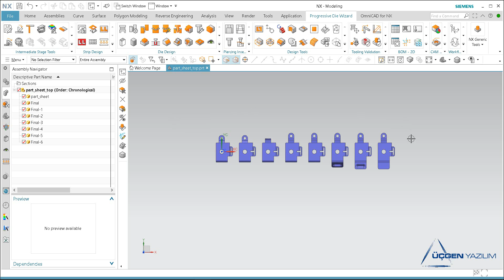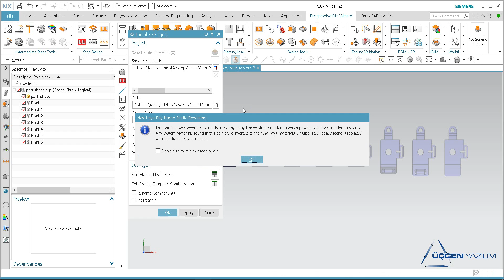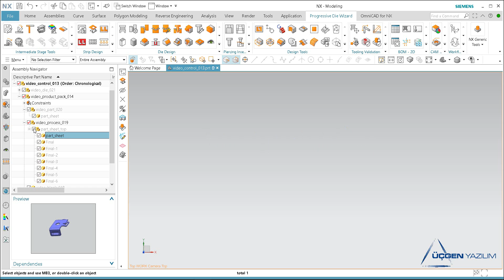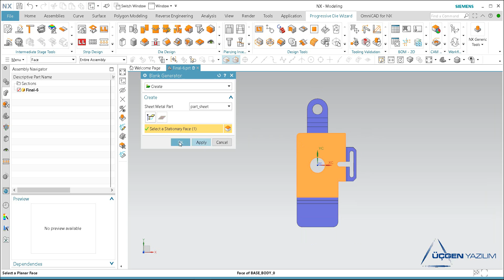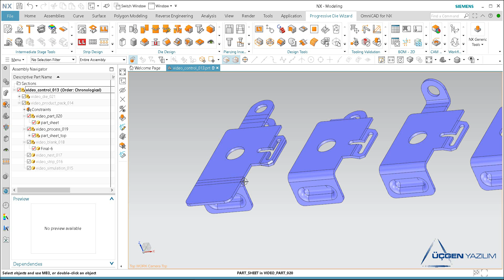NX PROGRESSIVE DIE WIZARD - UTILIZE PROJECT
NX Progressive Die Wizard komutlarından utilize project komutunun detaylarının anlatıldığı videomuzu izleyebilirsiniz.